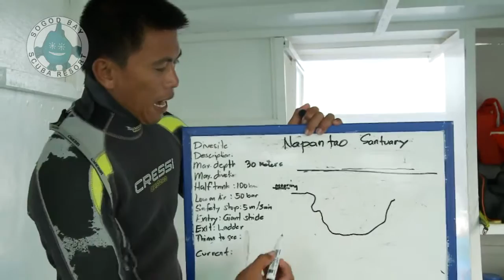Welcome to Sogod Bay Scuba Resort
Our new promotional video!